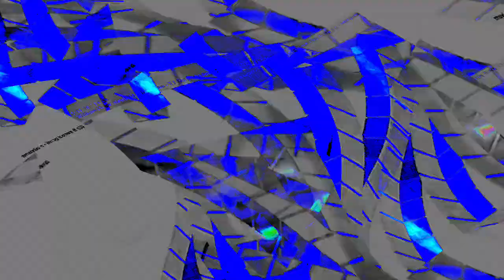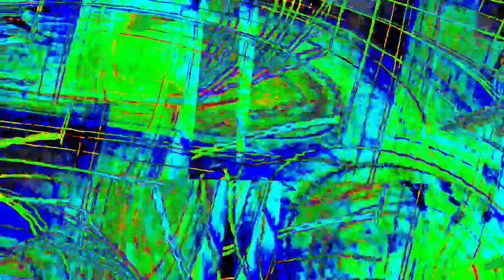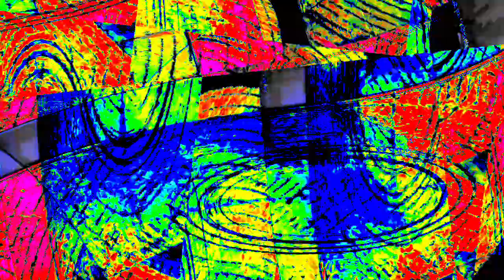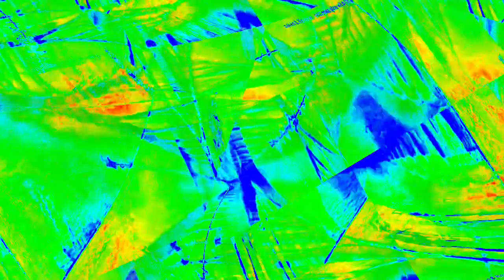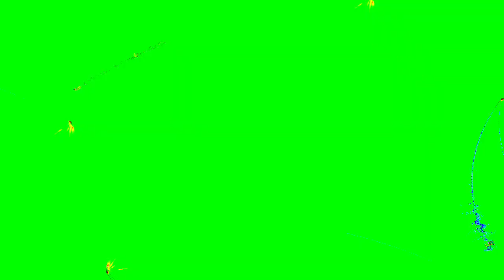[EPILEPSY WARNING] Movie 23 12 31 12h57m19s